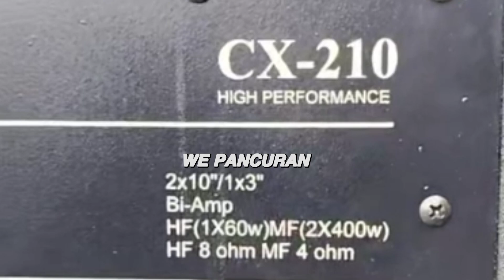RISWANDA AUDIO PERDANA LINE ARRAY TERBARU CUSTOM CX-210 SUARANYA MAKIN SANGAR‼️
cek sound riswanda audio terbaru persiapan karnaval WILOSO WAGIR Malang 2024